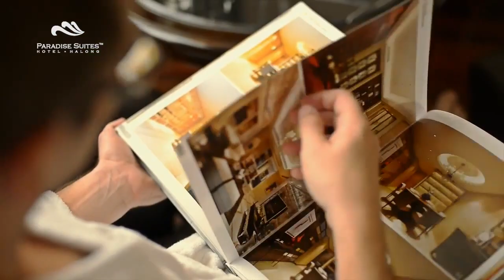Halong Paradise Suites First Boutique Hotel in Halong